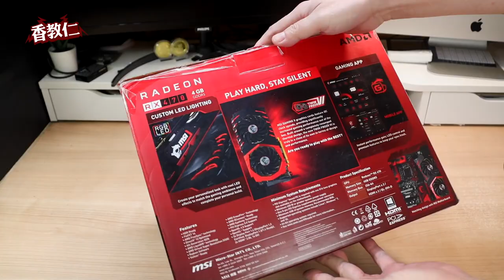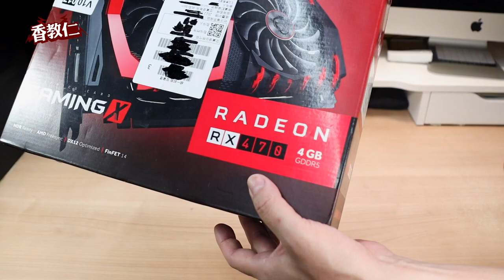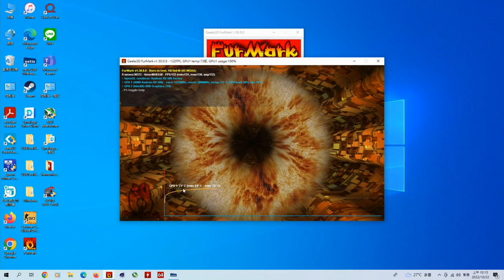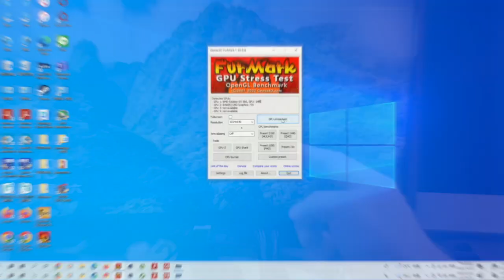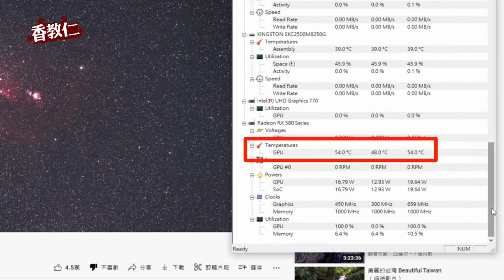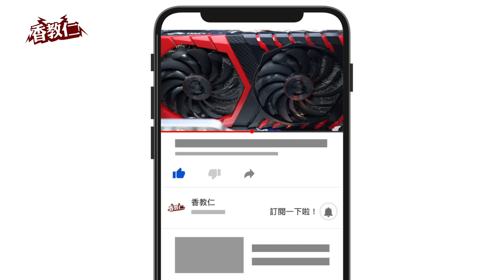【香教仁】 清洗礦卡不怕洗壞掉嗎？！礦老闆珍藏的冷氣房挖礦顯示卡實測｜已經挖5年的微星RX 580 8G 紅龍卡還能用嗎？｜『CC字幕』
想不到我還真的遇到一位負責任的礦老闆，
說要馬上補寄換一張礦卡給我，
我的媽呀～聽到我真的是頭皮發麻呀！
我告訴礦老闆說你還是退卡退費給我就好了
你這一團女騎士礦卡出生入死那麼多次，
根本沒有一張顯示卡是可看可用的，
算了啦～快點退款給我大家也輕鬆！
結果礦老闆最後使出殺手鐧，
告訴我他有珍藏一批放在冷氣房挖礦的微星RX580 8G紅龍卡，
問我有沒有興趣再給他一次機會試試，
我一聽到是冷房礦卡跟著我的興趣就來了⋯⋯